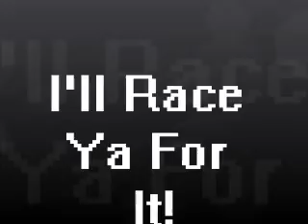I'll Race Ya For It!